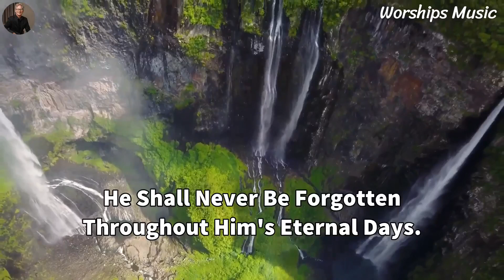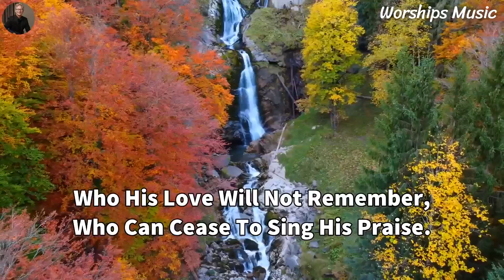Here Is Love